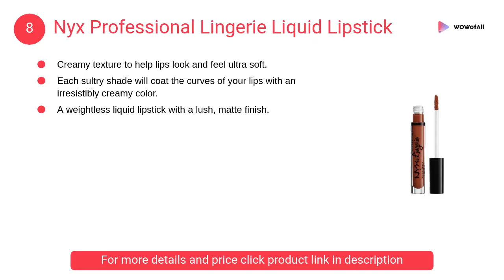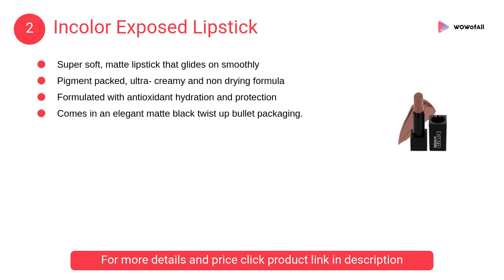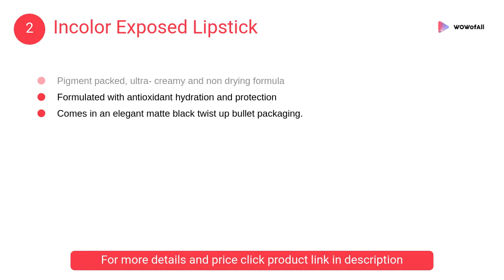Best Nude Lipsticks in India: Complete List with Features, Price Range & Details - 2019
1. Swiss Beauty Pure Matte Lipstick

- Good finish and easy application
- Available in different shades
- Dermatologically tested
- Exquisitely smoothing

2. Incolor Exposed Lipstick

- Smooth and creamy texture
- Intensely pigmented
- Long lasting formula

3. Nykaa Paintstix! Lipstick

- Extreme color intensity
- Soft matte finish
- One stroke application
- Long-wearing
- Consists Vitamin E and nutrient-infused butter
- Glides on effortlessly
- Bold range of shades

4. Sugar Cosmetics Smudge Me Not Liquid Lipstick

- 100% Authentic
- Long Lasting
- Gives opaque pigmentation with a single swipe
- Available in 20 gorgeous shades
- Dermatologically tested & approved

5. Colorbar Velvet Matte Lipstick

- Nourished with vitamin E
- Stay upto 5-hours
- Available in stunning shades
- Creamy shine and velvet matte lipstick

6. Maybelline New York Creamy Matte Lipstick

- Non-drying & uncrackable finish
- Stays comfortably on lips
- Infused with honey nectar
- Keeping lips moisturized all day long
- Smooth, creamy, comfortable and highly pigmented
- Available in 35 pigmented shades

7. Lakme Enrich Satins Lip Color

- Suitable for normal to dry skin
- Contains Vitamin E and olive extracts
- Available in a variety of shades
- High color delivery

8. Nyx Professional Lingerie Liquid Lipstick

- Creamy texture
- Lips look and feel ultra soft
- Coat the curves of lips with irresistibly creamy color
- A weightless liquid lipstick
- Lush, matte finish

9. Miss Claire Aqua Rouge Lipstick

- Smooth, Glide on formula
- Creamy and intensely pigmented formula
- Silky, Luminous finish
- Hypoallergenic
- Available in pure, Vibrant colours

10. Jaquline USA Creme Stick

- Make lips appear smoother
- Long lasting
- Delivers 100% pure vibrant colour
- Gives an immaculate 3d finish

1. Coloressence Moisturizing Lip Color
2. COSMOKING C.K.I Glossy Orchid Lipstick
3. Wet n Wild Silk Finish Lipstick

Which Maybelline lipstick is best?
Which lipstick is best for dusky skin?
Which lipstick color is best for fair skin?
Which color lipstick is good for medium skin?
Which lipstick shades are best for wheatish skin?
Which lipstick is best?
What color lipstick makes teeth look whiter?
How do I know what lipstick color is right for me?
What shade of red lipstick should I wear?
What lipstick looks best on pale skin?
How do I know my skin tone?
Can you wear nude lipstick with a green dress?
Can you wear nude lipstick to work?
Can you wear nude lipstick with purple?
Does eyeshadow have to match your outfit?
What color lipstick goes with purple?
How do you wear dark nude lipstick?
How do you get lipstick to stay on?
How do you style nude lipstick?
Why are my lips nude?